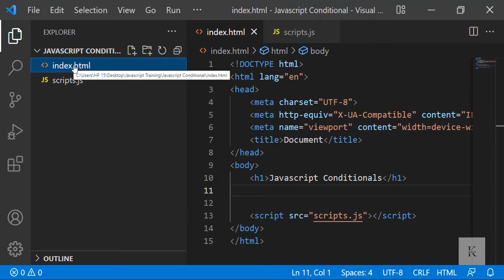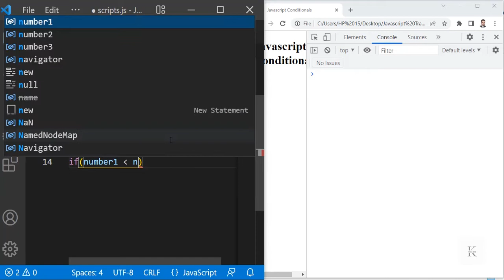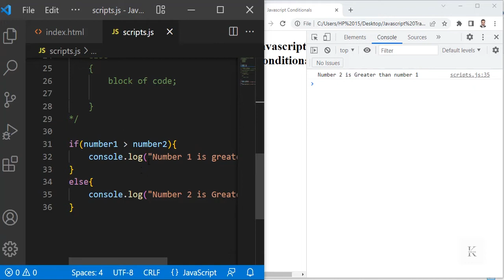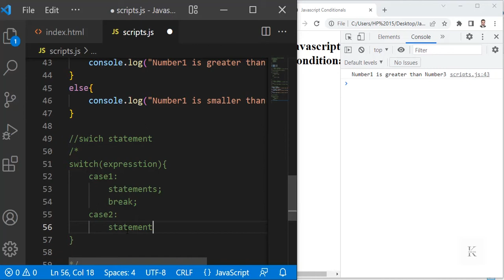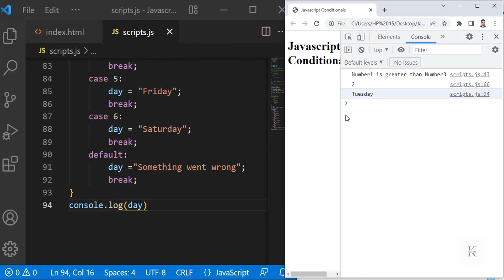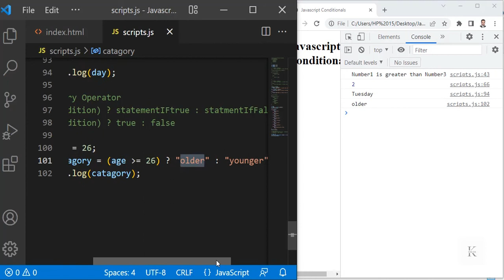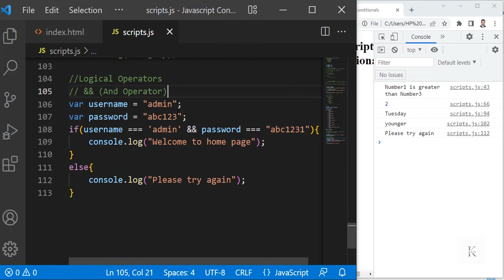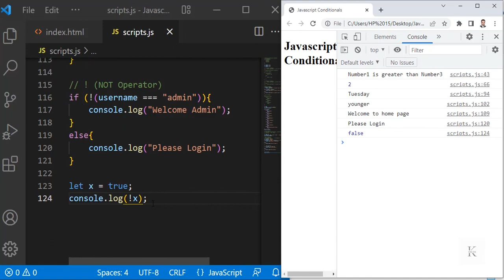#11 JAVASCRIPT CONDITIONALS | JAVASCRIPT MASTER COURSE IN URDU/HINDI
In this lecture I will teach you about JAVASCRIPT CONDITIONAL STATEMENTS AND CONDITIONAL OPERATORS.

Like any other programming language, CONDITIONALS are very important part of JAVASCRIPT.

In this lecture I have explained with examples all Conditional statements like:
IF, IF-ELSE, ELSE-IF, SWITCH STATMENTS & OR OPERATOR, AND OPERATOR and NOT OPERATORS.

You need to practice them again and again because we will use them in our future projects.

* JAVASCRIPT CONDITIONALS | JAVASCRIPT MASTER COURSE IN URDU/HINDI